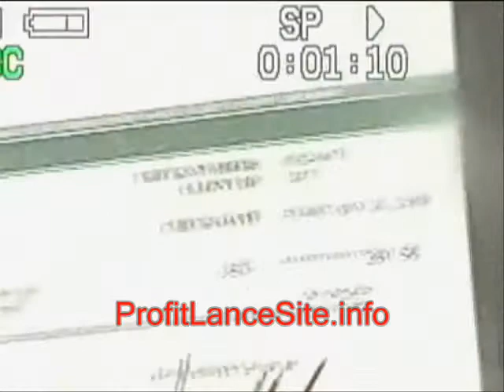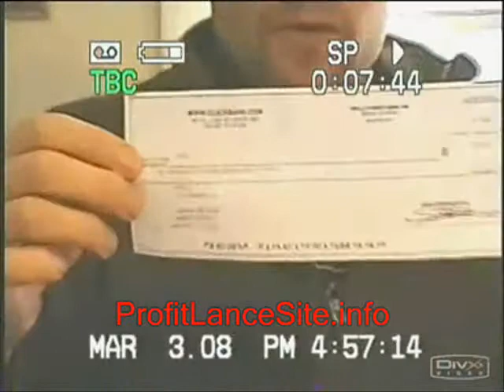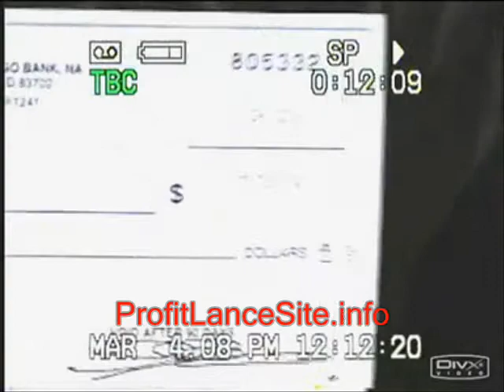Make $1,500.00 A Day From Home!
Click here.
Make $1500/Day From Home!